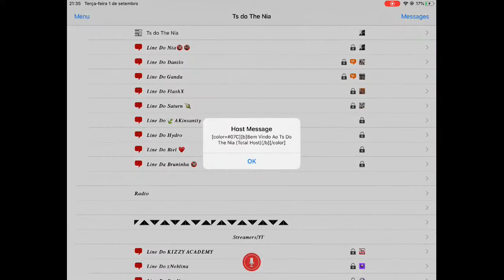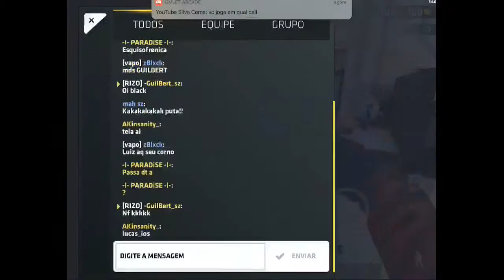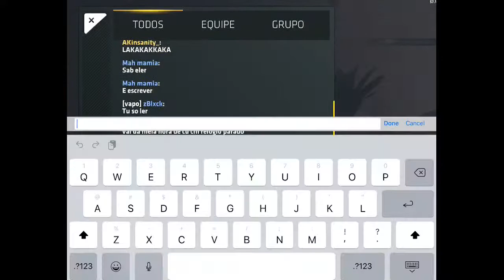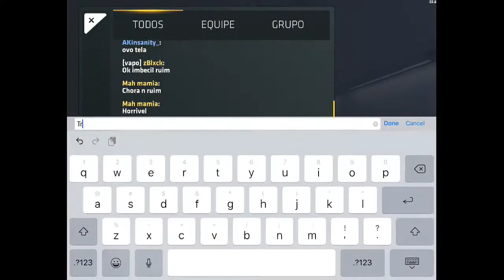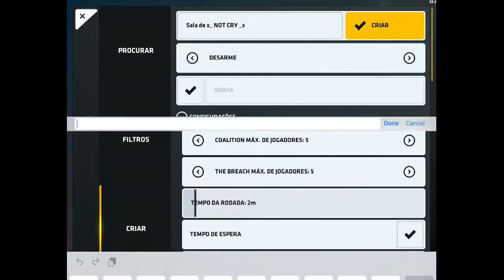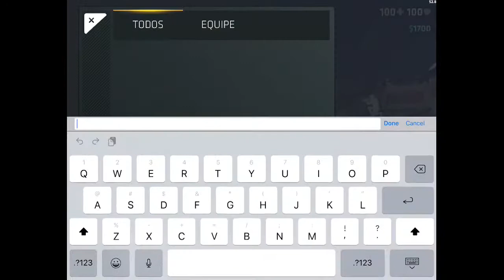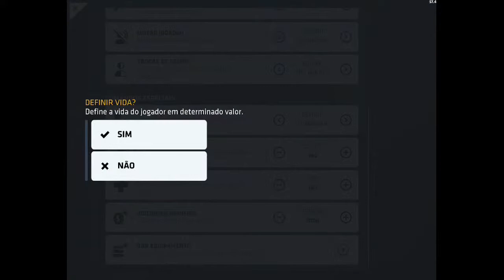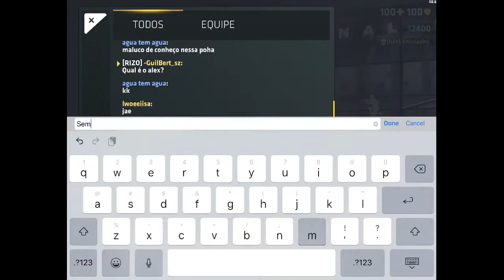Cops com gays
Device: iPad new 18

Sensibilidade
 X 5.5
Y2.24